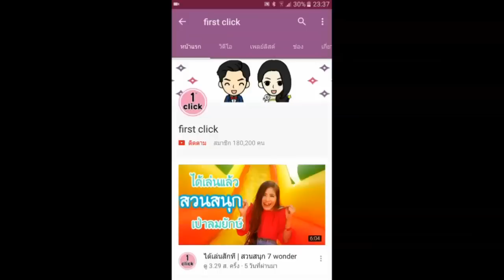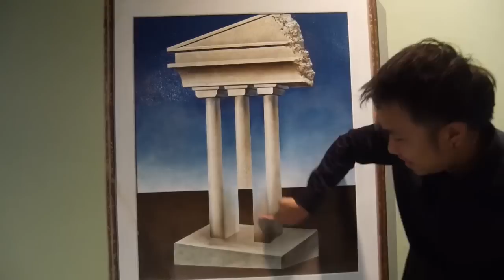ภาพลวงตาใต้ท้องทะเล | art in paradise #1 | น้าโอ พี่อุ๊กอิ๊ก | first click